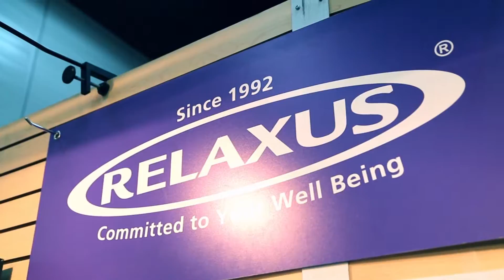Relaxus On The Road - Alberta Gift Fair, Edmonton Expo Centre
Alberta Gift Fair 2018